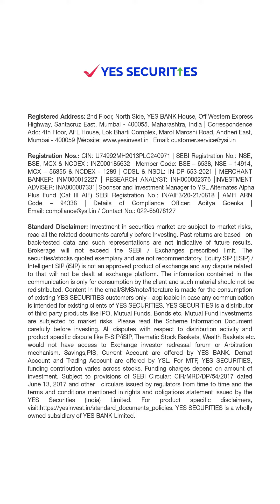Is ChatGPT making money?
How does the free chatbot, 'ChatGPT' by OpenAI, make money?